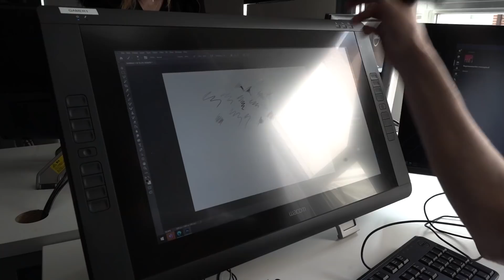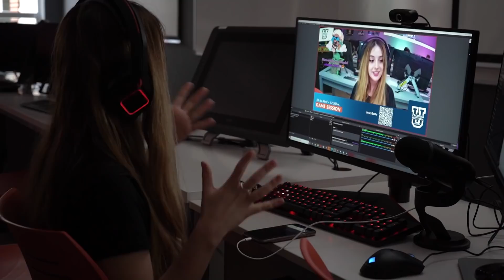VLOG ¡Aprendiendo a crear videojuegos! Mi aventura por la universidad UFV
Este fue el resumen de mi experiencia en la universidad UFV ^^